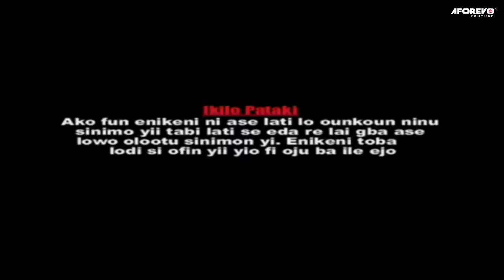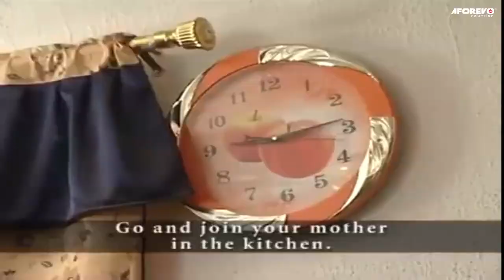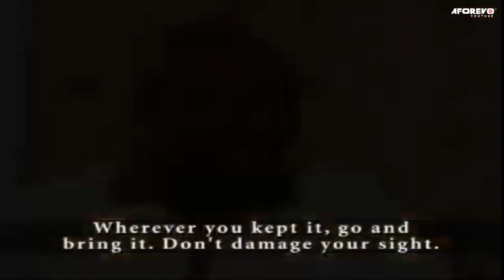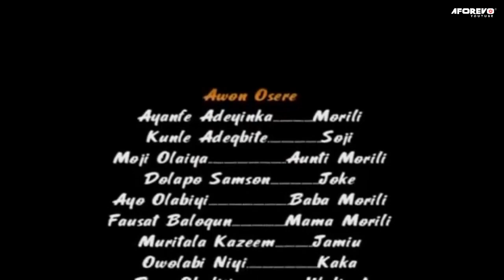IDAJO IBON : LATEST 2023 NEW RELEASE YORUBA MOVIE TOP TRENDING DRAMA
a movie that is considered a must-watch for anyone who loves great Yoruba movies.  the movie is of high quality and worth watching for anyone who is interested in Yoruba cinema and wants a great viewing time.